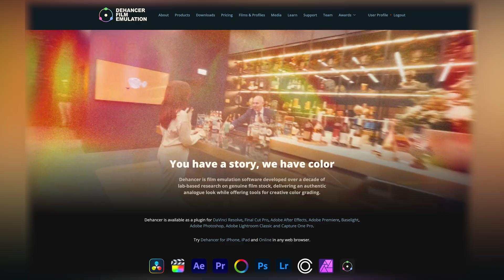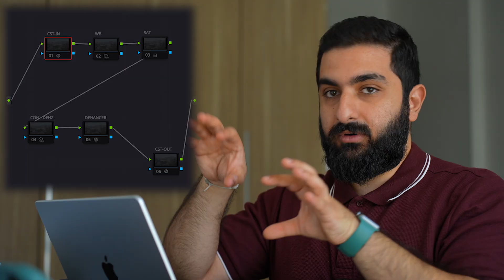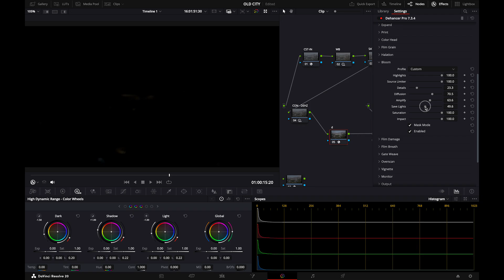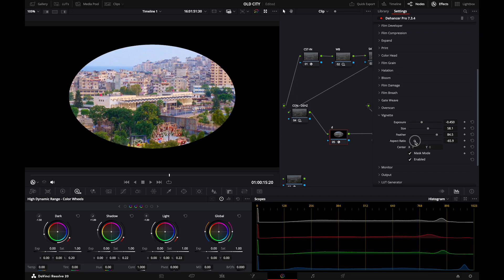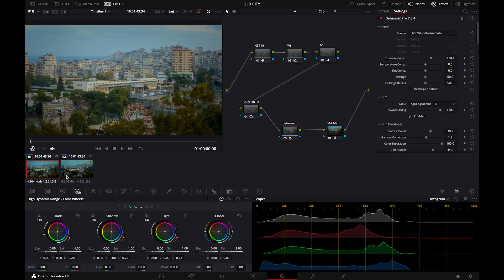Cinematic Color Grading in Davinci Resolve in Under 9 Minutes | Dehancer Pro Tutorial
In this tutorial, I’ll show you how to Get the Film Look on ANY Camera in Under 9 Minutes using Dehancer, one of the most advanced film emulation plugins for DaVinci Resolve, Premiere Pro, and After Effects, to bring the film look into your digital workflow.

You’ll learn how to create cinematic colors using Dehancer tools from film grain, halation, bloom, and color density, and many more.. and how to match your footage to iconic film stocks for a natural, organic image.

I’ll also share my favorite techniques and settings to help you achieve a professional film look that feels authentic, not overdone — whether you’re editing short films, commercials, or YouTube videos.